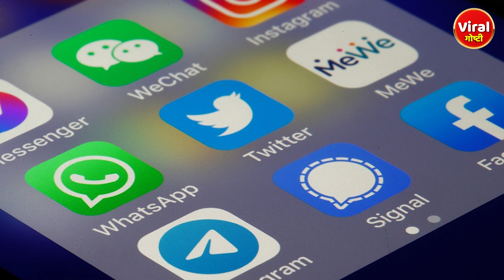राज ठाकरेंची Fevorite Actress कोण आहे ? | Raj Thakrey | Viral Goshti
In this video, we explore the topic of "Who is Raj Thackeray's favorite actress?"

Raj Thackeray is a prominent politician and leader in Maharashtra, India. He has a large following of supporters who are curious to know more about his personal life and preferences. In this video, we delve into his favorite actresses and try to uncover the reasons behind his choices.

We will explore some of the most popular actresses in the Indian film industry and analyze their style, acting prowess, and overall impact on

the audience. We will also take a look at Raj Thackeray's public statements and interviews to try and understand his tastes in movies and actresses.

So, if you're a fan of Raj Thackeray or just interested in the Indian film industry, be sure to check out this video and join the discussion in the comments section below!